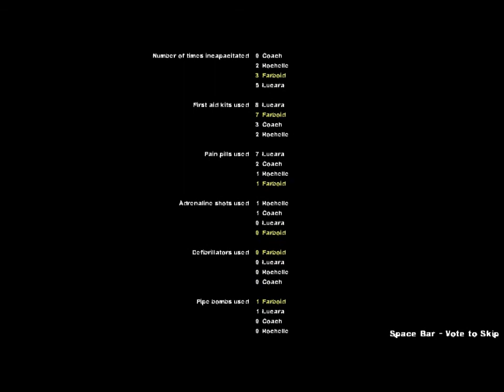Left 4 Dead 2 Tour of Terror Part 5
Farboid and Lucara take on another custom campaign, 'Tour Of Terror'. This is part 5 of 5.